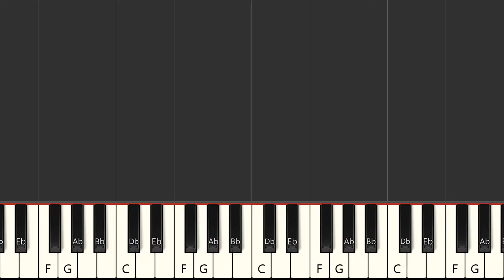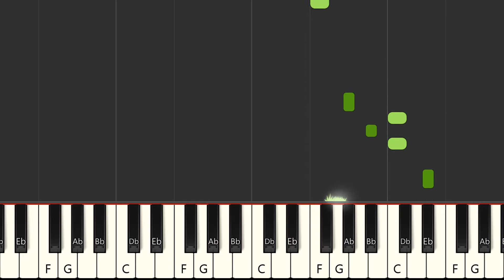Dilemme - Lous and The Yakuza (PRO MIDI INSTRUMENTAL VERSION)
With a MIDI (.mid or .kar), you'll be able to :
- Change sounds
FRANCAIS
* Production à la demande :

ESPANOL
Qué más ? :
- Produce tu propia pista de acompañamiento
- Cambiar sonidos

DEUTSCH
*MIDI-Produktionauf Anfrage